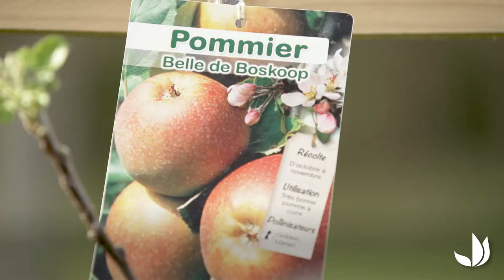Comment cultiver des arbres fruitiers palissés ? - Truffaut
Double U, colonnaire, U, verrier... Les fruitiers palissés sont reconnaissables grâce à leurs formes originales et particulières. L'objectif est de conserver sa forme en optimisant la croissance du fruitier. Pour cela, il vous faut créer la structure de votre choix avec du treillage ou du fil de fer.

La plantation reste la même que pour celle des autres arbres. On favorise généralement des arbres matures pour une meilleure récolte. Les pommiers et les poiriers sont des arbres fruitiers couramment utilisés.

Les avantages de cette culture sont nombreux : ils fructifient plus rapidement, les arbres sont moins sensibles aux maladies, les fruitiers s'adaptent aux plus petits espaces (petits jardins ou balcon)...

De plus, son entretien est facile tout au long en adoptant quelques gestes simples. La culture en espaliers permet de favoriser la symbiose entre les arbres et les autres végétaux. Les fruitiers palissés attirent les insectes pollinisateurs et développe la biodiversité dans votre espace extérieur.

Découvrez nos univers jardin, maison et animaux en magasin et